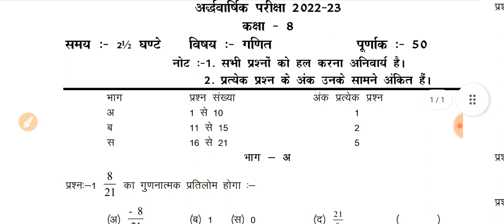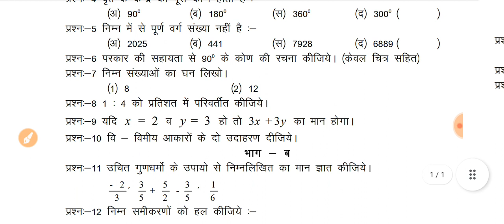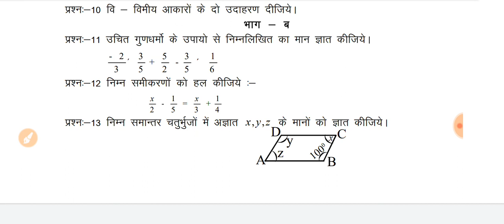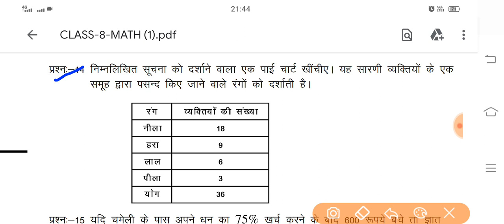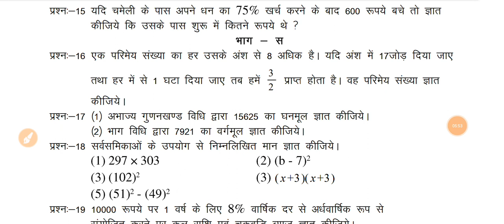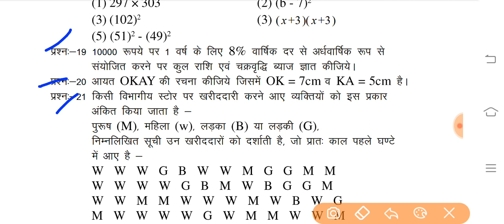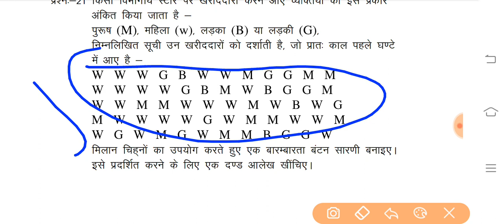Bser Class 8 Maths Paper Half Yearly Exam 2022 || RBSE कक्षा 8 गणित पेपर अर्द्धवार्षिक परीक्षा 2022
RBSE Maths Paper Half Yearly Exam Class 8 ||Bser  गणित पेपर अर्द्धवार्षिक परीक्षा कक्षा 8 || अर्द्धवार्षिक परीक्षा के लिए महत्वपूर्ण प्रश्न

◼️ अर्द्धवार्षिक परीक्षा प्रश्न पत्र 2022
◼️ यह गणित का प्रश्न पत्र है
◼️ बीकानेर से प्रश्न पत्र

🔷 English Grammar
🔷 Hindi Translation
🔷 Spoken English

🙏🌷🙏🌷🙏🌷 सधन्यवाद 🌷🙏🌷🙏🌷🙏